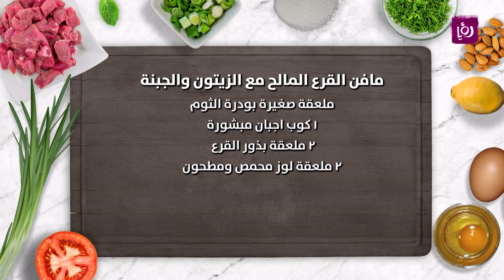مافن القرع المالح مع الزيتون والجبنة - ديما حجاوي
ديما حجاوي تحضر خلال مطبخ رؤيا مافن القرع المالح مع الزيتون والجبنة
المقادير:
٢ ملعقة زيت زيتون
٢/١ كوب زيتون أسود يوناني (كالاماتا)
١ كوب قرع مسلوق ومهروس
بيضتان
ملعقة صغيرة خل ابيض
١ كوب حليب
١ كوب طحين
١ كوب طحين قمح
ملعقة صغيرة بيكنغ باودر
٢/١ ملعقة صغيرة بيكنغ صودا
ملعقة صغيرة ملح
ملعقة صغيرة زعتر طازج مجفف
ملعقة صغيرة بودرة الثوم
١ كوب اجبان مبشورة
٢ ملعقة بذور القرع
٢ ملعقة لوز محمص ومطحون

مطبخ رؤيا